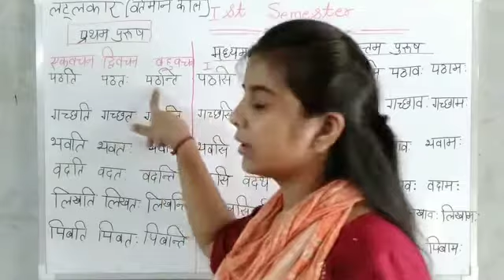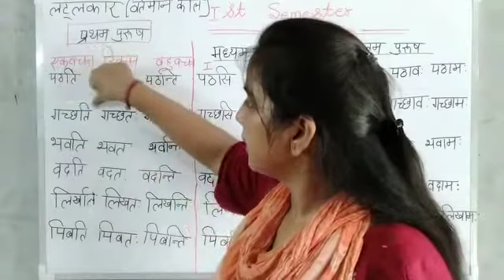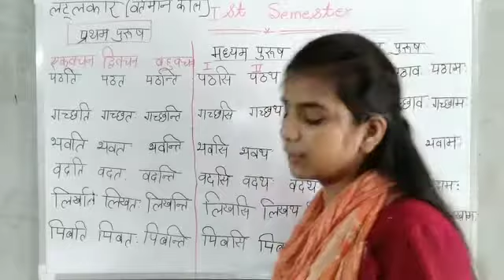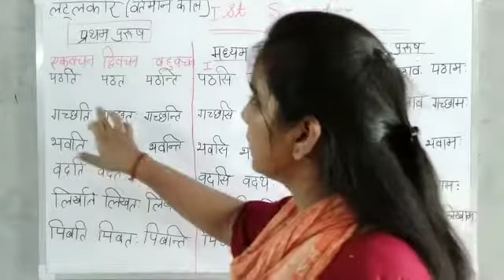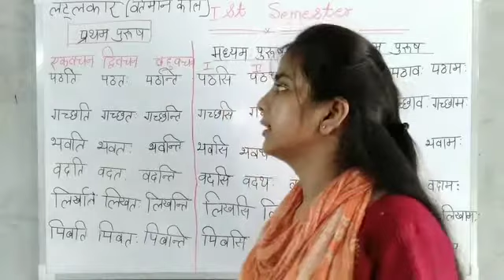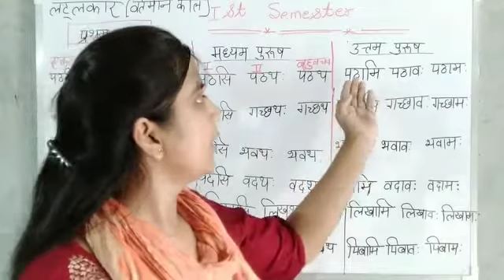संस्कृत | लट् लकार,वर्तमान काल | Deled 1st Sem 2020 |Revision Class |आज Full Concept Clear हो जाएगा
Hello Guys,